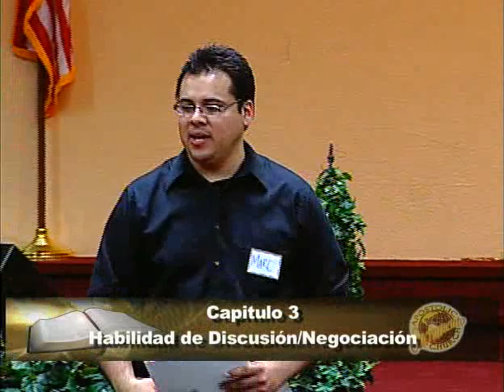MML Expression Part 3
Marc Payan
Expression Skill Part 3
Marriage Education: MML